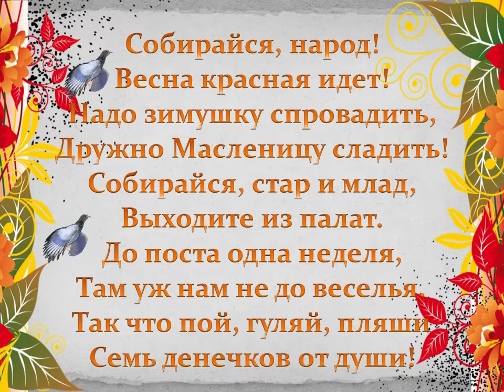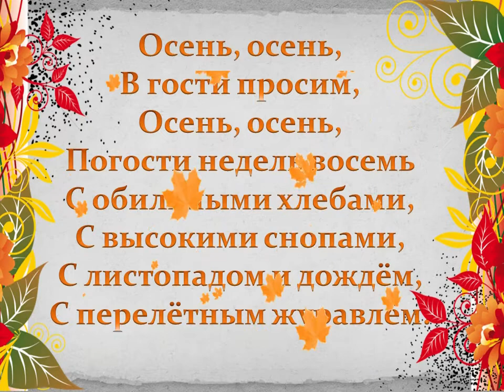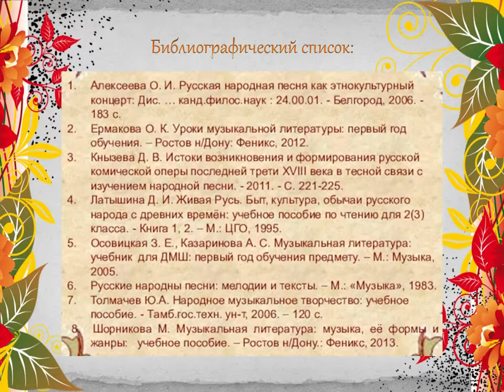Ты откуда, русская, зародилась музыка?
Варавинская детская библиотека № 11 подготовила видеопрезентацию об истории появления русской народной музыки.